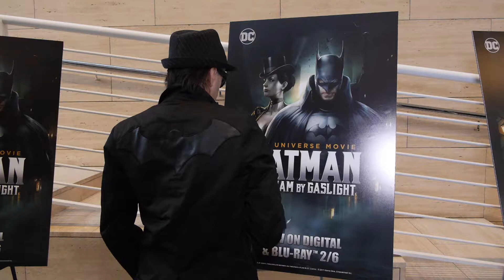Yuri Lowenthal Interview at Batman: Gotham by Gaslight LA Premiere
Bionic Buzz® got to cover the LA premiere of the Batman: Gotham by Gaslight. The first true Elseworlds tale from DC comes to animated
life as a steampunk Batman hunts Jack the Ripper through the shadows of turn-of- the-century Gotham City in Batman: Gotham By Gaslight. Produced by Warner Bros. Animation and DC
Entertainment, the all-new, feature-length animated film is available now from Warner Bros. At the event we got to interview Yuri Lowenthal (Batman Unlimited, Young Justice) who voices Harvey Dent in the film.